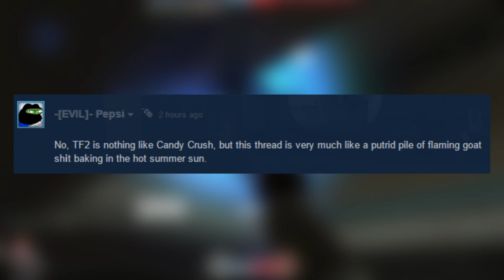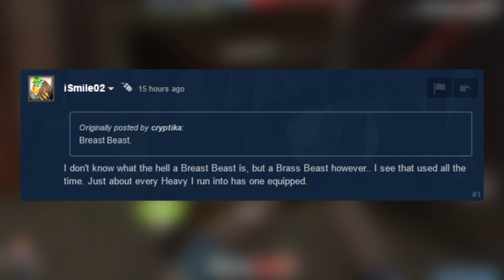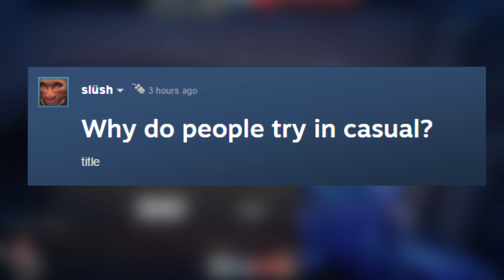TF2 - The Mysterious Side Of Steam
Join me as I take a walk through the mysterious side of Steam! Steam Discussion Time!

Songs ► Vexento - Coyote / Abstract Reality

My HUD: FlawHUD